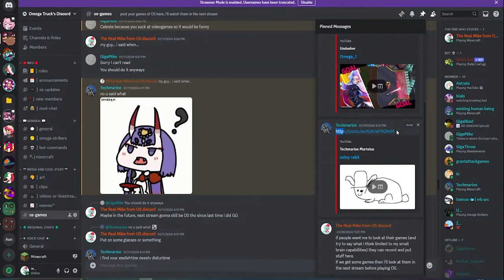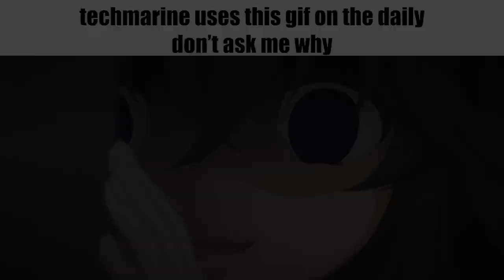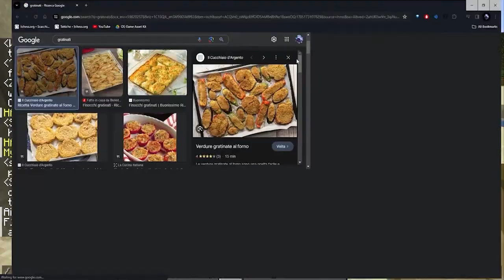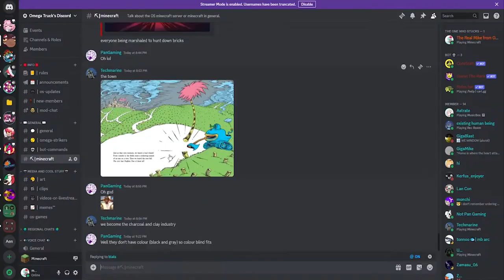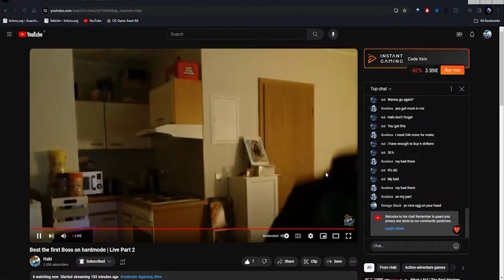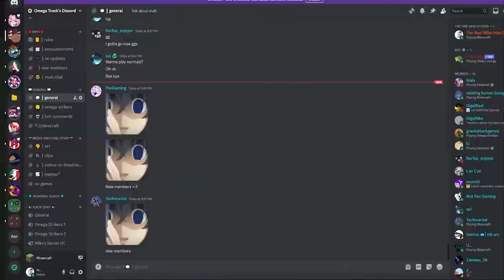We brought Capitalism to the Omega Strikers Minecraft Server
also known as "the stream where i made money by exploiting the work of my viewers".

Juno's color: green